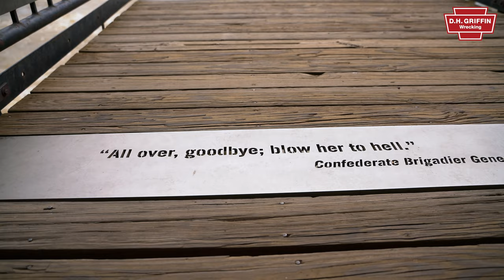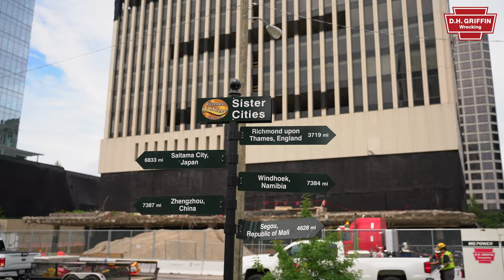The demolition of One James River Plaza by DH Griffin Wrecking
This video shows DH Griffin's demolition of the One James River Plaza in Richmond, Virginia.